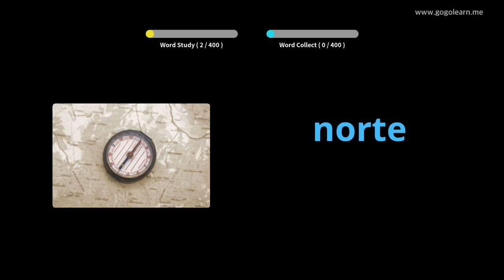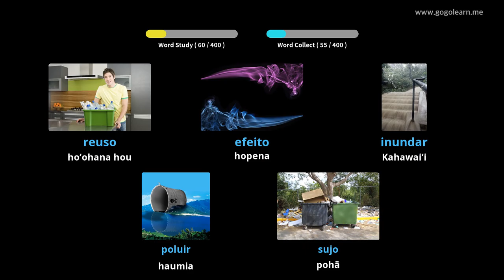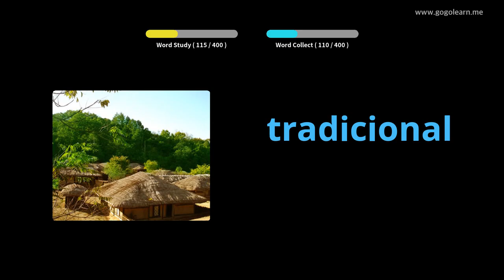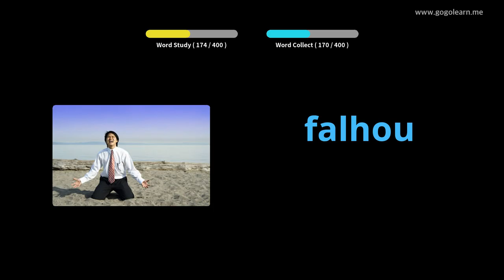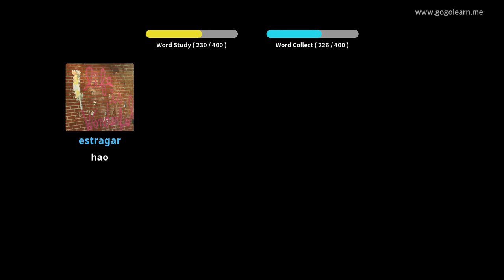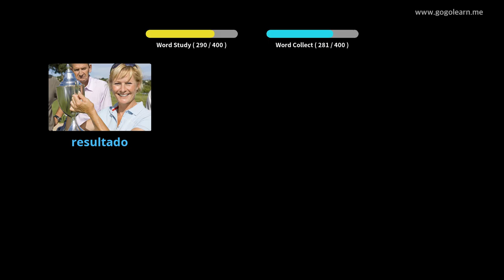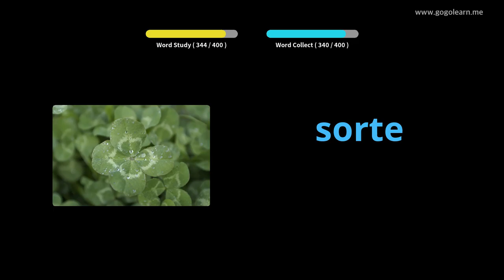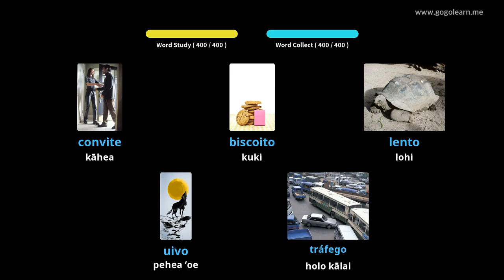Ke Kula Hoʻokahi Papa Pukiki 2 | Golearn